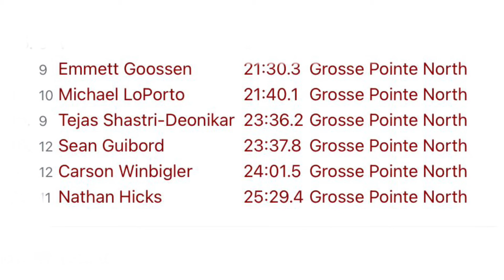Autumn Classic 2021 Boys’ Race #2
Grosse Pointe North Cross Country